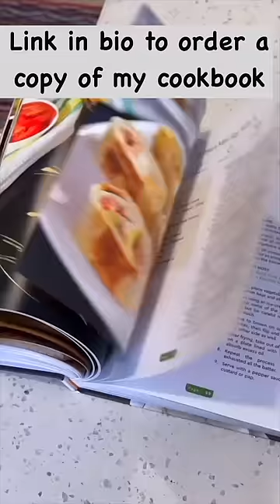If you must eat bread, then do it right!😉